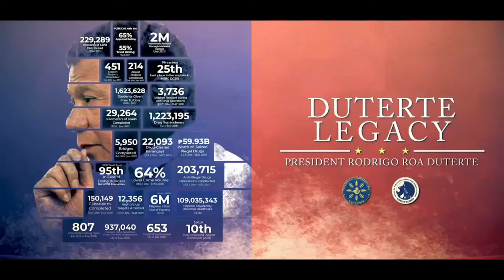PMC MRRD NECC DR. RONALD ADAMAT